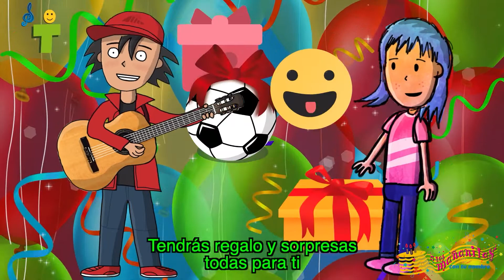TATIANA Las Mañanitas con Tu Nombre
Festeja a TATIANA en su cumpleaños con este video de Las Mañanitas cantadas con su nombre